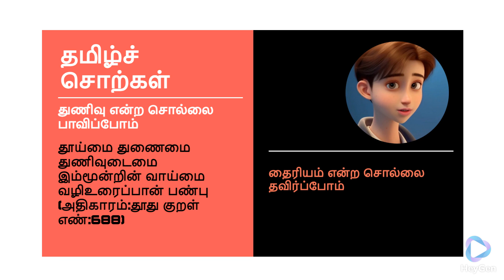Tuṇivu| துணிவு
துணிவு என்ற சொல்லை பாவிப்போம்.. தூய்மை துணைமை துணிவுடைமை இம்மூன்றின்
வாய்மை வழிஉரைப்பான் பண்பு
(அதிகாரம்:தூது குறள் எண்:688)  தைரியம் என்ற சொல்லை தவிர்ப்போம்